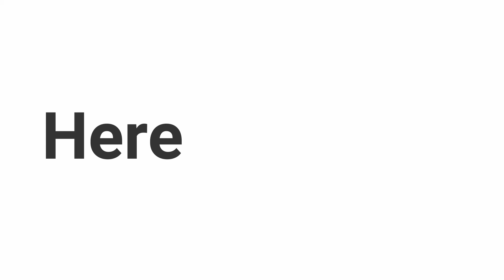Totally Naked No.151